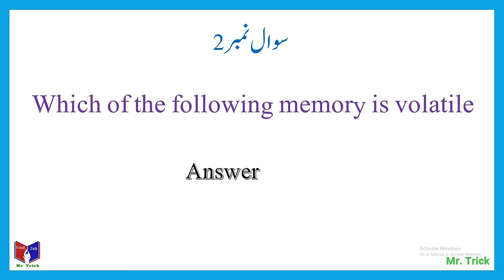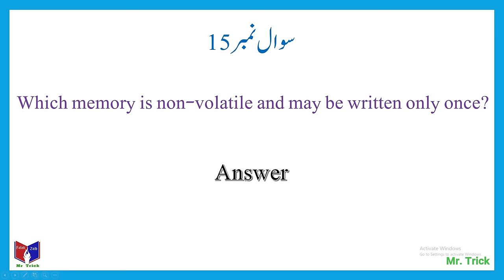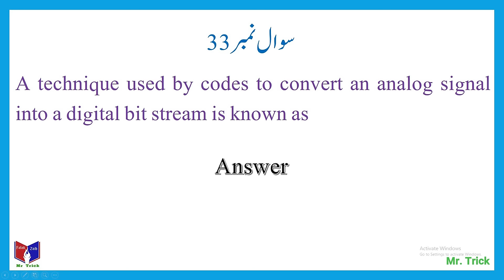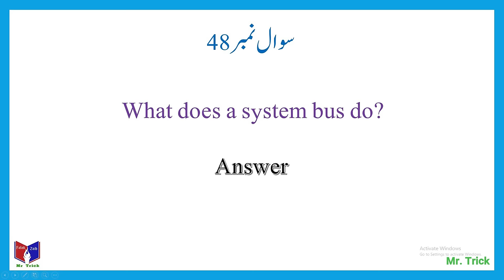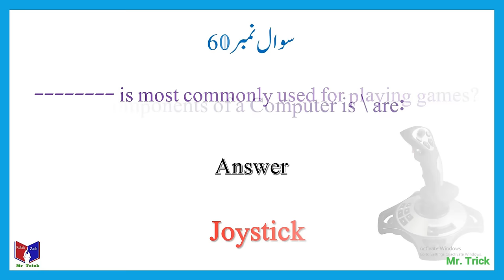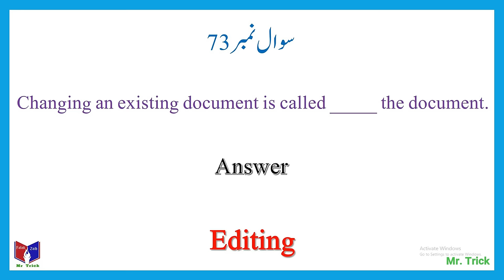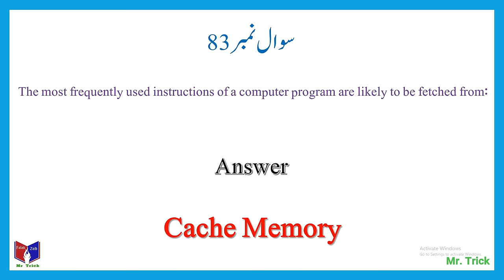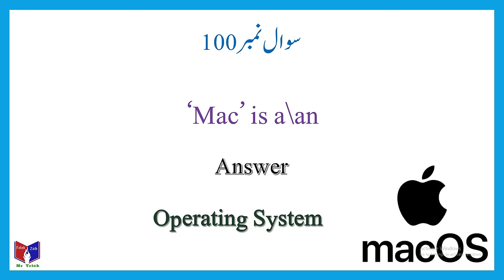Canal Patwari Computer Paper in English | Canal Patwari Computer MCQs | Canal Patwari 2023 | PPSC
Past Papers of Canal Patwari in Pakistan
PPSC Past Papers
PPSC jobs test papers in Canal Patwari
PPSC Canal Patwari past paper 2022
Canal Patwari past paper in Urdu
PPSC Past Papers in Urdu / Hindi
Computer MCQs in PPSC
Computer MCQS Canal Patwari
Canal Patwari Computer MCQS
Canal Patwari 2024
PPSC latest Patwari paper
ppsc lastest solved patwari paper
past paper of patwari 2024
past paper canal patwari 2023
Computer k important Question
Computer MCQs
Computer MCQs 2023
Computer Mcqs 2024
Computer Canal Patwari
Canal Patwari Test 2023
Computer Canal Patwari 2024
Canal Patawri Computer mcqs in urdu
Canal Patwari Comtupter latest mcqs
Canal Patwari Computer Latest
Canal Patwari 2023
New Job of Canal Patwari
Mr Trick
Waqas Zaib Bhatti
Falak Sher